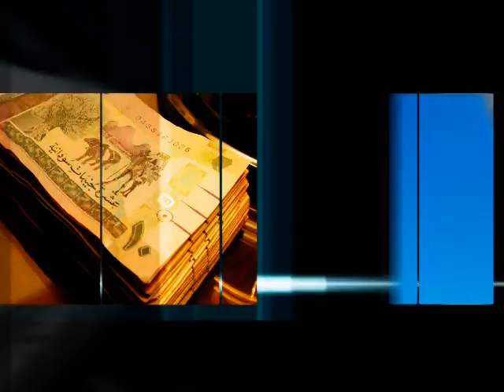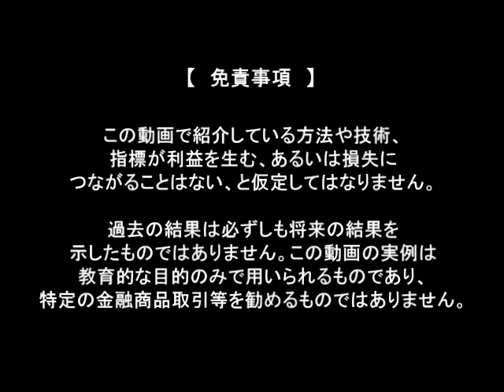平林亮子の10分で読む外国企業決算書！～グーグル（NASDAQ:GOOG)編～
外国企業の決算書、第2弾はＩＴ企業の「グーグル」。ＩＴ企業が成長するためのポイントとは？そして、売り上げ、利益を重視してついつい見落としてしまいがちな大事なポイントとはどこなのか？決算書を読む大事なポイントを教えていきます。新たに「ストリートビュー」というサービスも展開し始めたグーグル！その気になる決算書の内容は？